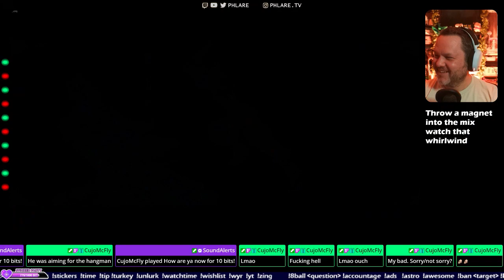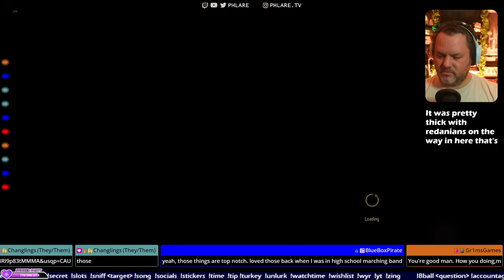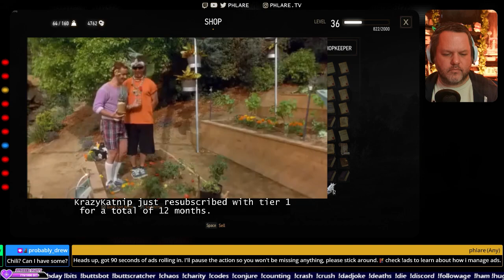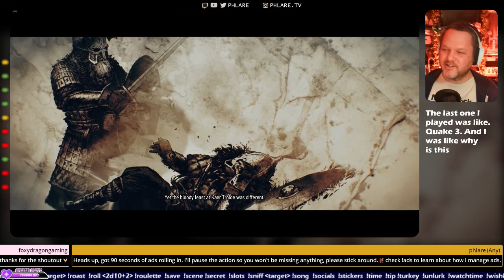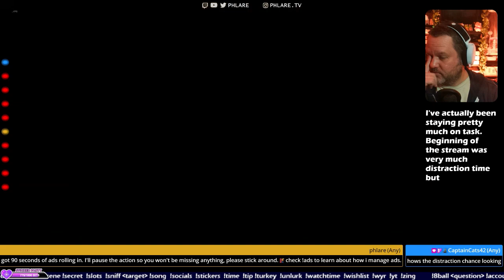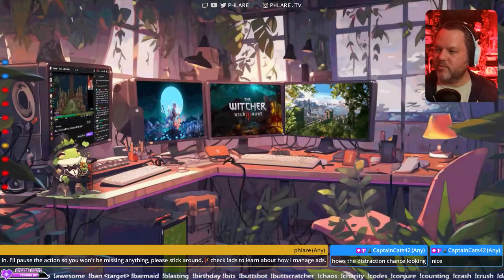Wrapping up Main Story? Distraction Chance: HIGH